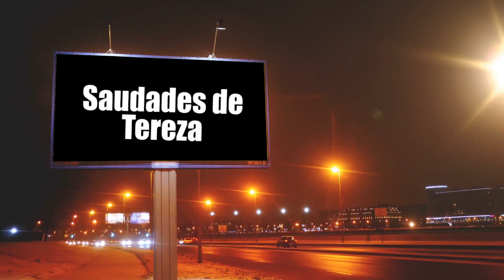Cantor Belchior - Saudades de Tereza